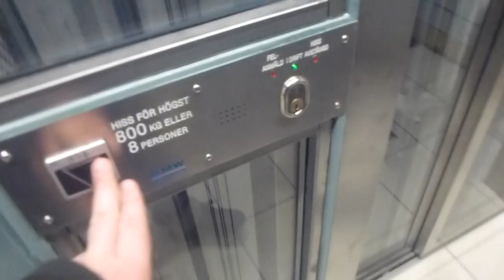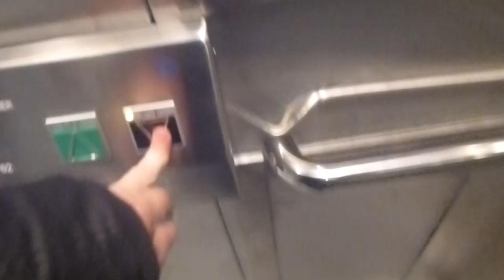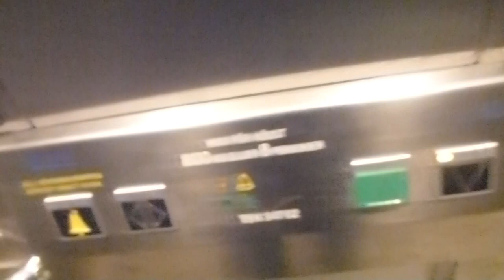FINNISHED! 2x 2012 SMW Traction Elevators @ Tensta Metro Station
TEN 34761
TEN 34762